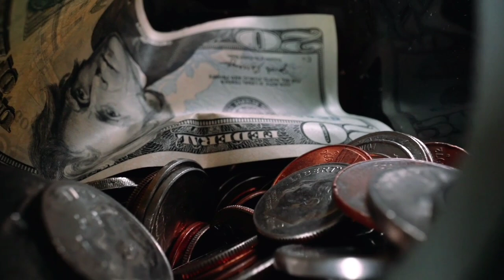Nuevo Horizonte Marcando el Rumbo, Sábado 30 DICIEMBRE 2023, GRACIAS PADRE CELESTIAL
Escuela Sabática
Iglesia Adventista del Séptimo Día
RUMBO
NUEVO HORIZONTE